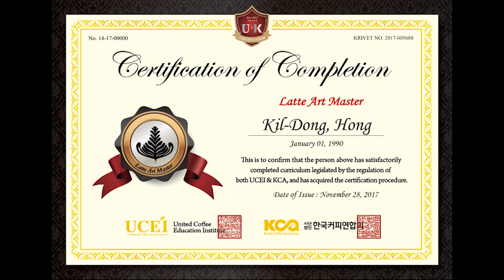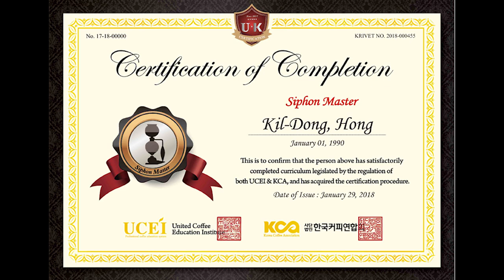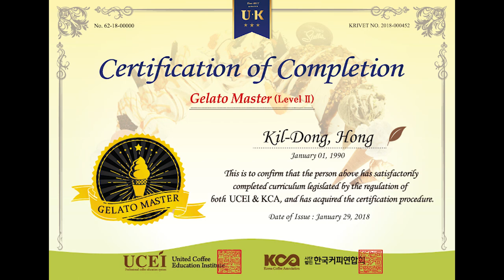리얼 바리스타 #4.바리스타 자격증(경력인정)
[REAL BARISTA 리얼 바리스타]  #4. 바리스타 자격증(경력인정)

사단법인 한국커피연합회와 UCEI가 공동으로 발행하는 바리스타 자격증입니다. 교육을 통해 자격증을 발급 받으실 수도 있고, 경력이 있으신 분들은 경력증명서를 제출하시면 별도의 교육없이 자격증을 발급하여 드립니다.  1년 이상 경력이 있으시면 2급 바리스타 자격증을 2년 이상 경력이 있으시면 바리스타 1급 자격증을 간단한 평가를 통해 발급해 드립니다.